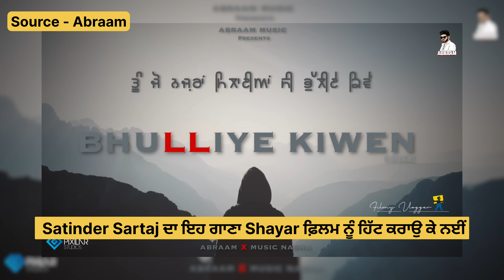ਕੀ Sartaaj ਦਾ ਇਹ ਗਾਣਾ Shayar film ਹਿੱਟ ਕਰਾਉ ਕਿ ਨਈਂ | Will This song of Sartaaj make the film a hit ?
ਕੀ Sartaaj ਦਾ ਇਹ ਗਾਣਾ Shayar film ਹਿੱਟ ਕਰਾਉ ਕਿ ਨਈਂ